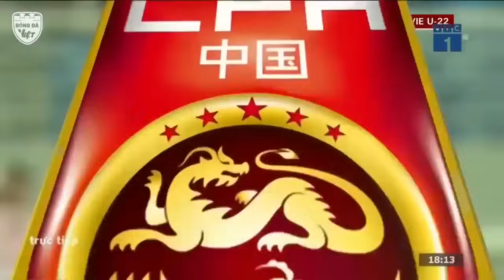🔴 Trực Tiếp | Việt Nam - Trung Quốc | Tiến Linh Định Nghĩa Lại 2 Chữ Tiền Đạo